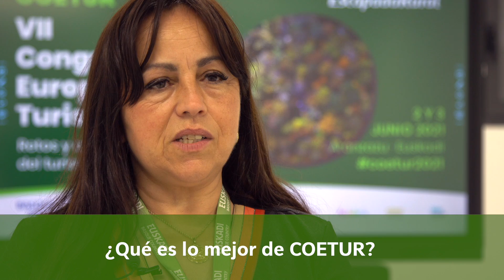16. Entrevista Josefina Vega (alojamiento rural Casa Jesusa)